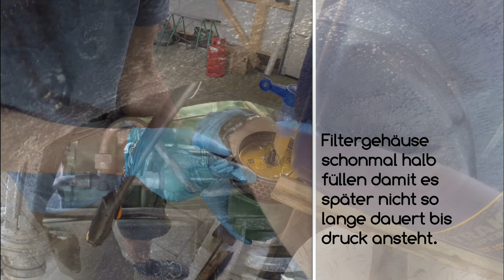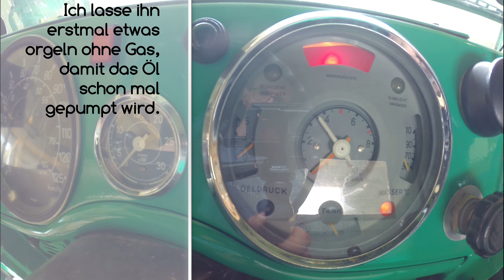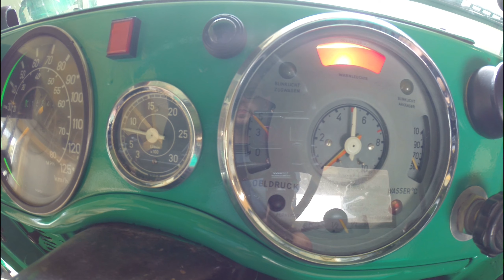Unimog 406 Motoröl wechsel geht daneben!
Servus
Heute steht mal ein Motoröl wechsel an.
Da ich meinen Motor beim überholen hatte.
Der Motor sollte nun genug eingelaufen sein für seinen Ersten Ölwechsel.

Es kam naturlich wies kommen musste, ne menge von der Plöre ging daneben.

Ich werde mir für die kommenden Ölwechsel etwas zusammen bauen, was das alles vereinfacht.

Grüße
M. Grohmann